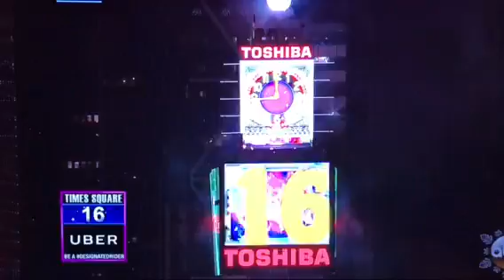Happy New Year 2018 New York